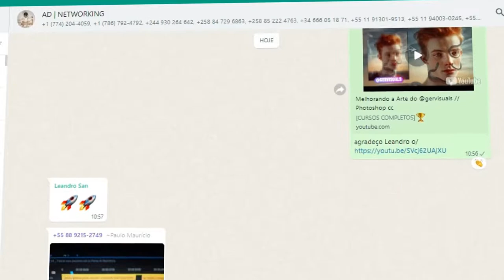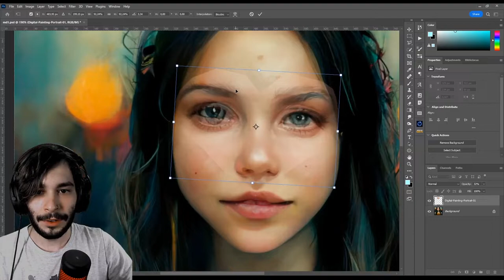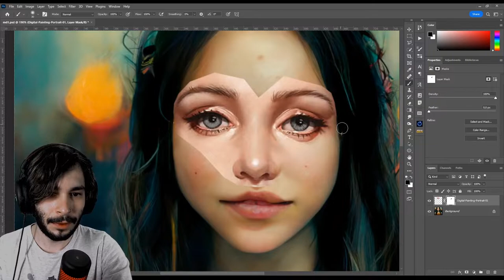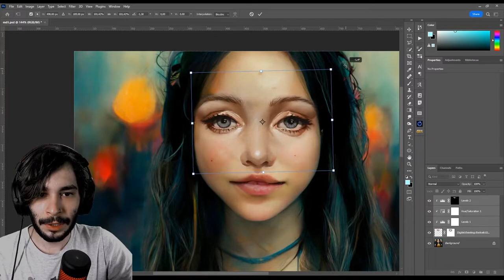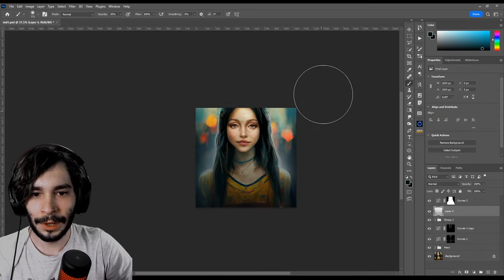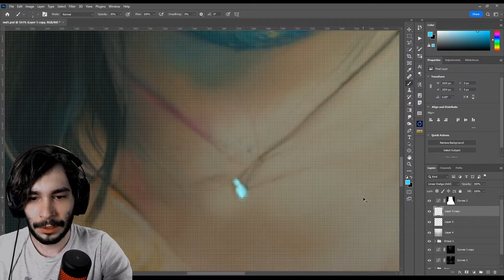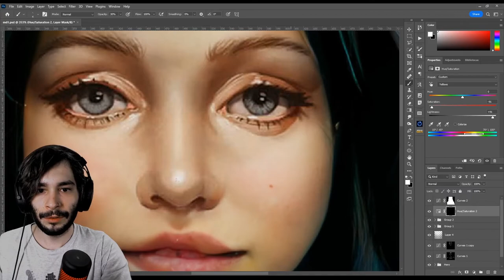Melhorando Artes do MidJourney // Photoshop cc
[CURSOS COMPLETOS]